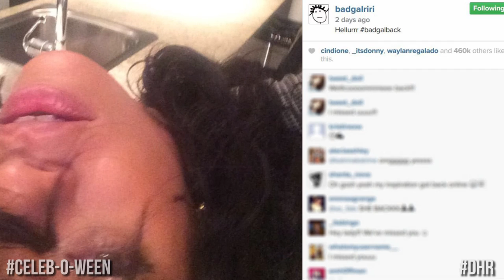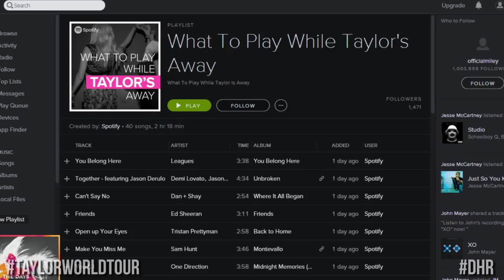Selena Gomez Sings Happy Birthday To Kendall Jenner - Ariana's 'Love Me Harder' Music Video (DHR)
Ariana Grande drops “Love Me Harder” video, Taylor Swift announces world tour, and the best celeb Halloween costumes. We've got all of this and more on today's rundown.